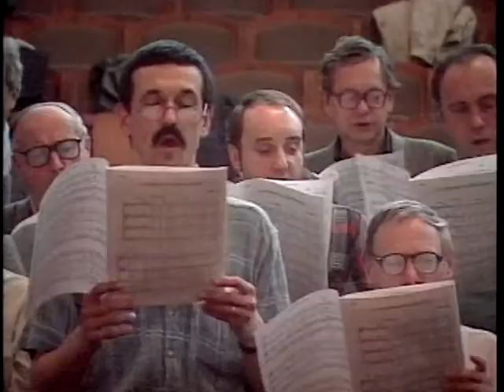Philippe Leduc - La Grande Fugue rouge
The Wings of Fire/Les Ailes du Feu Tome 2 : Toil